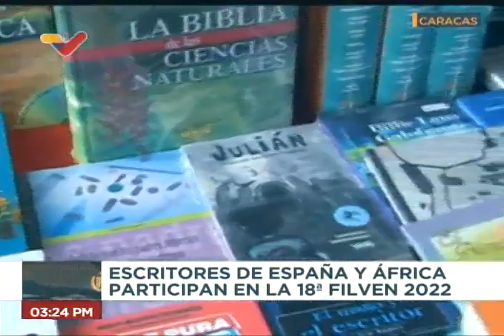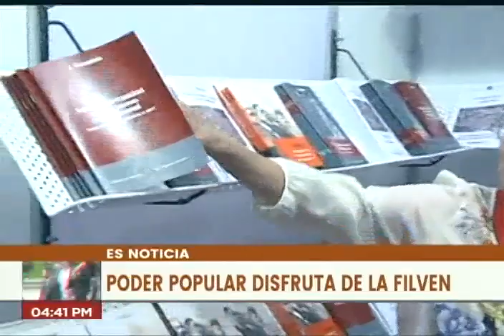Filven 2022, segundo día: reportajes de VTV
Algunos reportajes de Venezolana de Televisión (VTV) desde la Feria Internacional del Libro de Venezuela FILVEN Filven2022, que se realiza en la Galería de Arte Nacional en Caracas. Realizados por la periodista Daniela Rodríguez y su equipo

USDT o Bitcoin (BEP20): 0xef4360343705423a24119205eeb1de2a10fd23f4

USDT (TRC20): TQJB86JZjF5Kt1C7f322aax4iyD6x65UcV

Petros: PFfDUW3cj1WD7cUPYg9MK2EtgG5nUgVzuc